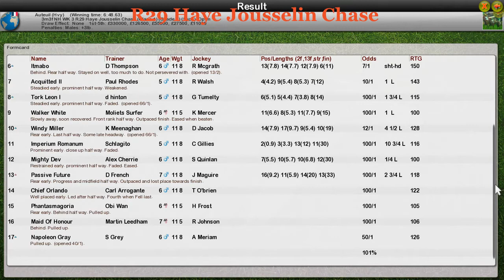NH WK3 R29 Haye Jousselin Chase